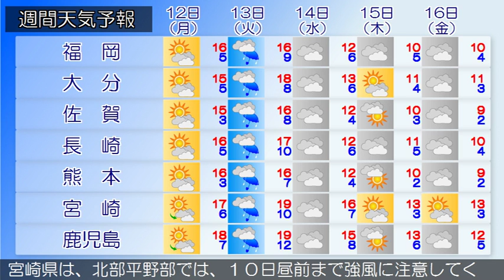2016/12/10 九州地方の天気予報 朝